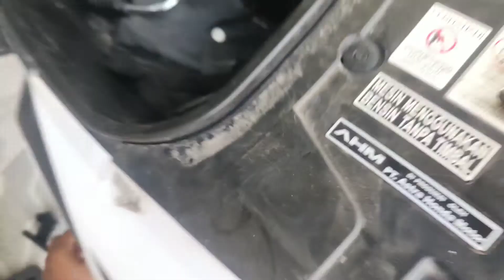Honda Beat Street Pasang Breaket Box & Potong Spakbor Ala ngabers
yuk di simak caranya mudah dan bisa di kerjakan d rumah

- Breaket Box Rp. 65K